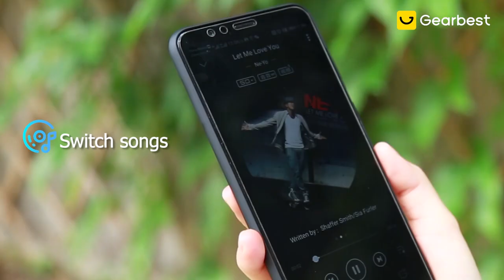i12 Sports Wireless Bluetooth 5.0 Stereo Earphones with Charging Dock - Gearbest.com